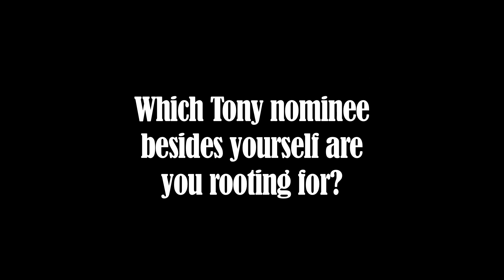Secrets of Tony Nominees! What Did "Motown"'s Valisia LeKae Say Right After Getting Her First Nom?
Learn a little about "Motown" breakout star Valisia LeKae, who she's rooting for, and what went through her head the moment after she became a Tony nominee!